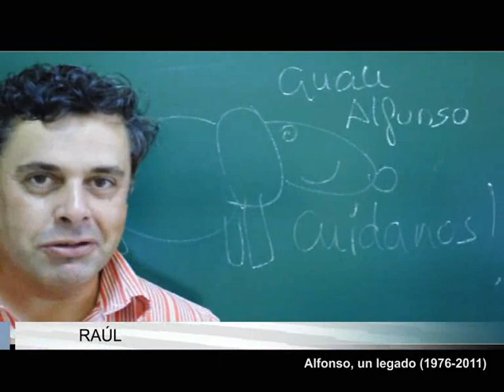Cuídate Fonso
Para un amigo. Octubre 2011